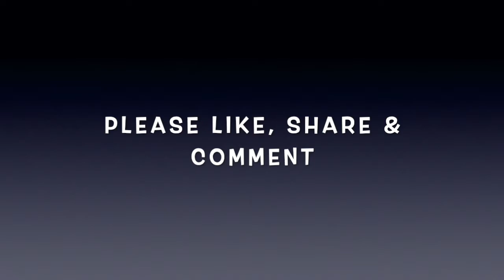Drench In Jōg | Krishna Tangirala | No Copyright Sound | Download Under Creative Commons License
Jōg is a Raga in Hindustani Classical Music played during late evenings. This jingle is a club mix blending Jog with hip hop beat. India is also famous for Jog falls in Karnataka, so the title of this jingle derives the feeling of drenching in Jog falls by listening to the Raag Jog :-)

Please feel free to use this BGM under Creative Commons License via YouTube.

I appreciate if you can credit me for the usage of this BGM:

I compose music for fun and I welcome the free use of my music available on my YouTube channel.

Krishna Tangirala